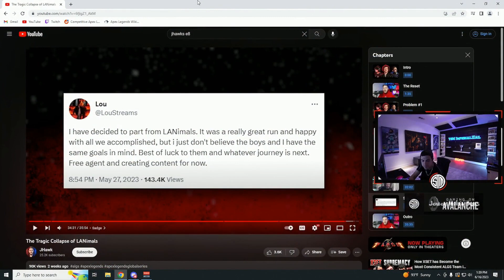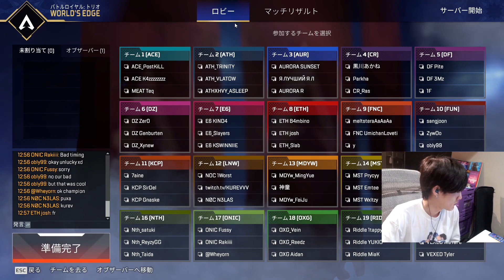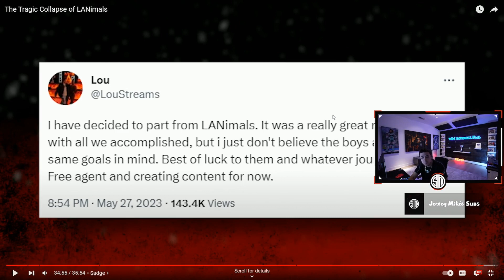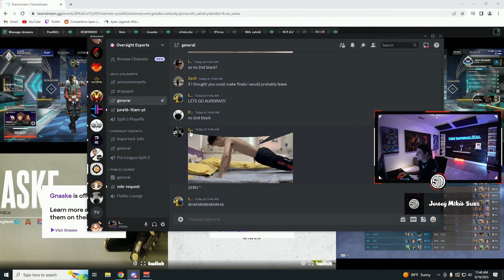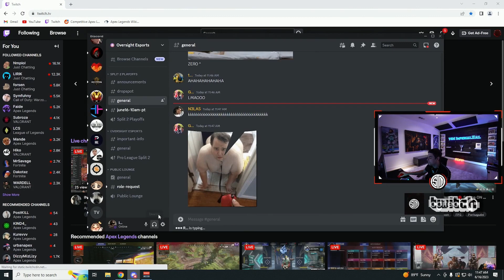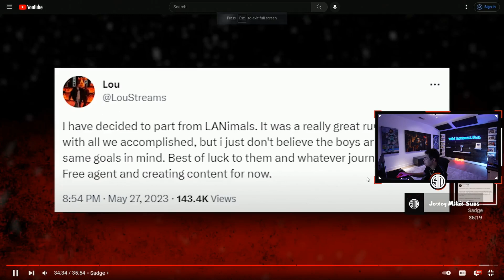You know you dont know but you know you know ... | Apex Legends Highlights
Timestamps & vods:
[00:00] #1 TSM_ImperialHal: You know you don’t know but you know you know so stop saying stuff you don’t know

[00:59] #2 TSM_ImperialHal: Watch Party International Scrims | !battlebeaver !origin

[01:29] #3 ゆきお2: ?!

[02:10] #4 TSM_ImperialHal: Chillin | !battlebeaver !watchparty

[02:36] #5 TSM_ImperialHal: hal finds out

[03:36] #6 TSM_ImperialHal: .

[04:08] #7 TSM_ImperialHal: Watch Party International Scrims | !battlebeaver !watchparty

[04:36] #8 ゆきお2: 世界大会スクリム

[05:02] #9 ゆきお2: チーデス VS のーせぷ

[05:32] #10 TSM_ImperialHal: Chillin | !battlebeaver !watchparty

[05:58] #11 sweetdreams: Thoughts on the !Drama + 200k on !Twitter

[06:24] #12 ゆきお2: 世界大会スクリム

[06:54] #13 rprx: Noah turns into a rap god

[07:09] #14 IQ200YukaF: WBC、これが

[07:49] #15 9QOQ: 痛扁稻ET